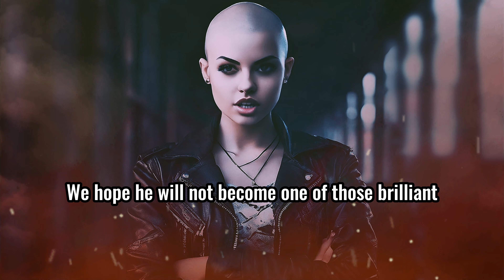Jorge Bolet: European début 1935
Cerise and Natalie took time out of touring with Milwaukee hard rock band The Pepto Dismals to record this short video for the website publicity (and they kindly waived her usual fee for promos).

*This video makes use of AI generated characters.